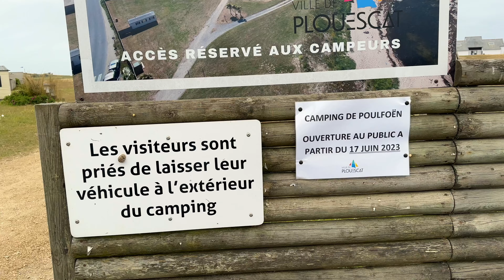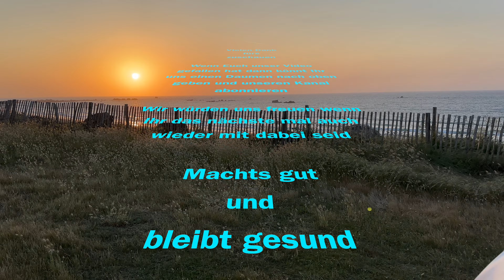Fazit Bretagne. Unglaublich wild - romantischer Küstenstreifen.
Vom Camping Village de Roguennic an der Küste vorbei auf Erlebnistour. Bretagne Teil 2.
Auf unserer Tour haben wir noch einen schönen Naturcampingplatz (Camping Municipal de Poulfoën) entdeckt.
Danach hatten wir noch Besuch bei uns zu Hause von Moni und Jörg vom Kanal Lotti on Tour für den Feuervogel.

Nord Bretagne Teil 1. Camping Village de Roguennic ://youtu.be/Te7JDQGyzHE

Camping Municipal de Poulfoën
2, rue du Click
29430 Plouescat
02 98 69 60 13 (hors saison)
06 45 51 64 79 (en saison)
Tagespreis für Wohnmobile:
(2 Erwachsene, 1 Stellplatz, 1 Wohnmobil) : von 12,20€ bis 16,40€
Saison:
Von Samstag 17 Juni 2023 bis Sonntag 17 September 2023